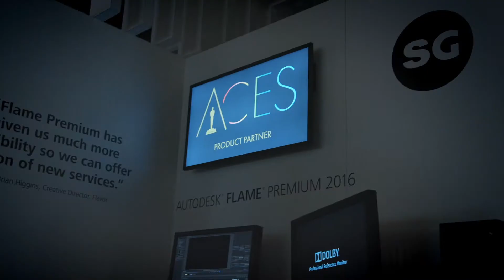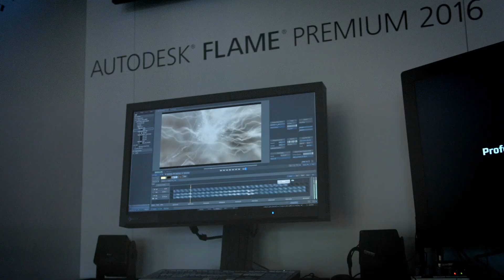NAB 2015: Autodesk's Doug Walker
Autodesk's technology lead for color science, Doug Walker, talks about how Autodesk is supporting the ACES standard. Thanks to Barry Goch. Ursa Camera Courtesy of Blackmagic, Audio Courtesy of Marshall / MXL.